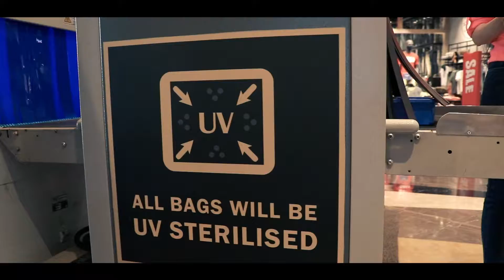Hiral & Utkarsh after Covid Unlock 4.0 at Phoenix Mall, Pune.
Client : Phoenix Market City, Pune.
Filmed by : Team Jigsaw Design.

Looks like Hiral and Utkarsh had a wonderful time at Phoenix Marketcity, Pune. While they enjoyed their shopping-sprees and explored the latest trends across the mall, we made sure to take advanced safety measures at every step to ensure that their experience was safe and enjoyable. Not just that, we've got a lot of surprises lined up for you at September Shopping Binge along with the beautiful Tree of Hope. So, come along with your friends and family to binge safe and LetLifeIn.
Jigsaw  Design Pvt. Ltd.